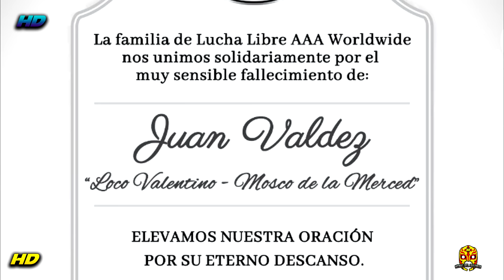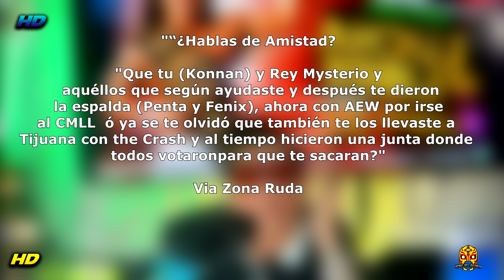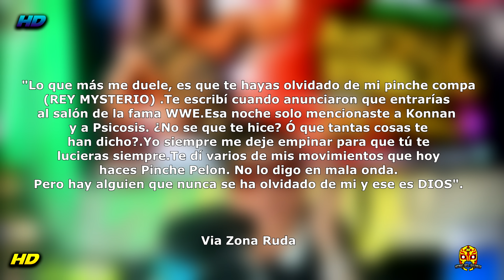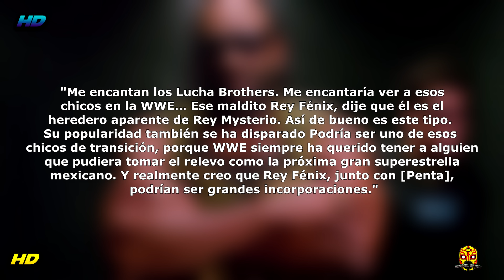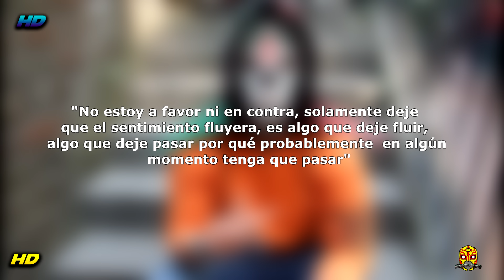¿DORIAN VENDE AAA?¿ALBERTO DESTROZA A LATIN LOVER?JUVENTUD EXPLOTA VS REY¿FENIX NUEVO REY MYSTERIO?